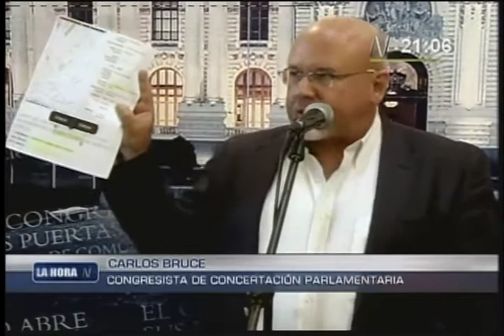Analisis 2 del día 4 de marzo de 2014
El caso Carmen Omonte, que solo habría cometido
delito si el testaferro hubiese tenido la finalidad de ocultar una posición
mayoritaria suya en la empresa minera.